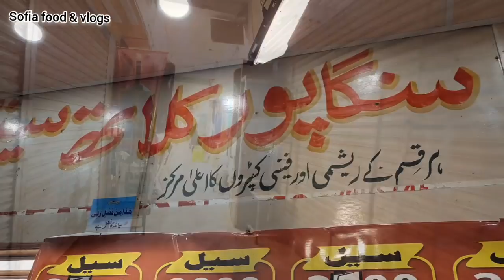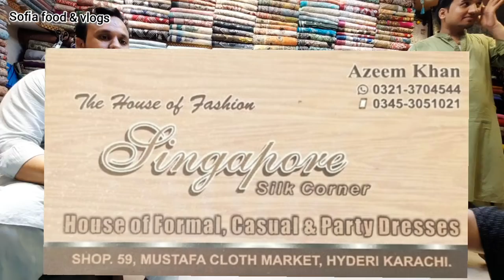** Cheapest Sale **😱 buy 2 suit in just 2500 RS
** Cheapest Sale **😱  buy 2 suit in just 2500 RS  | @Sofia food & vlogs

Shop#59 Mustafa Cloth Market Hyderi Karachi
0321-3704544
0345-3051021